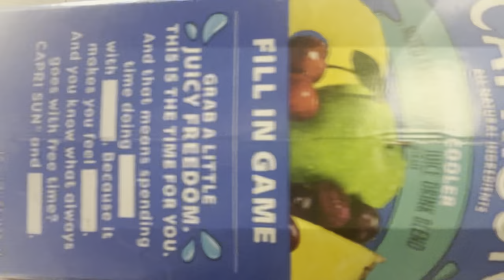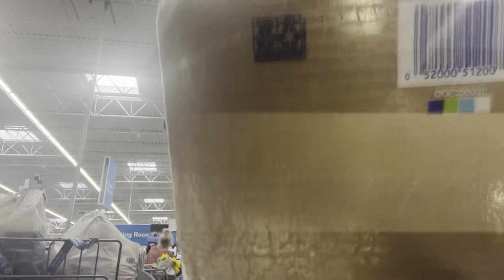SHOPPING AROUND | MINI CAR MUKBANG | DEALING WITH A LOTION